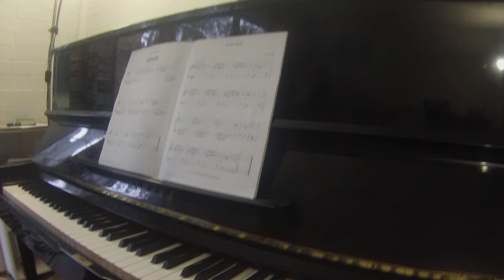Little Mouse by Elissa Milne | Getting to Preliminary | piano